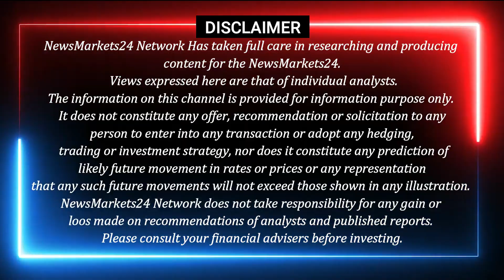खाद्य तेलों में बड़ी बिकवाली || आज के खाद्य तेलों के रेट || Edible Oil Bhav || NewsMarkets24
आज के वीडियो में सोया आयल पामोलिन में अभी और कितनी तेजी और खाद्य तेलों के भाव और मार्केट ट्रेंड खाद्य तेलों का भविष्य..कहाँ खरीदारी करनी है कहाँ बिकवाली और साथ में सोया आयल पामोलिन के बारे में इसमें बताया है और भी एक्सक्लूसिव रिपोर्ट देखने के लिए हमारे चैनल से जुड़े रहे।
धन्यवाद्..

YOUR QUERY
ncdex
commodity trading
ncdex24
SARSO REPORT
खाद्य तेलों के रेट
SOYAOILBHAV
Soyabean
Edible oil
Oil
Sarson
refined
Soyaoil
News
soyabean
mustard
sarso
edible oil
 castor, oil
 khadya tel
 cpo
 palm oil
 refined soya
सरसों
सोयाबीन
रिफाइंड सोया
तेल
खाद्य तेल
कृषि
krishi
fasal
agriculture

धन्यवाद्..